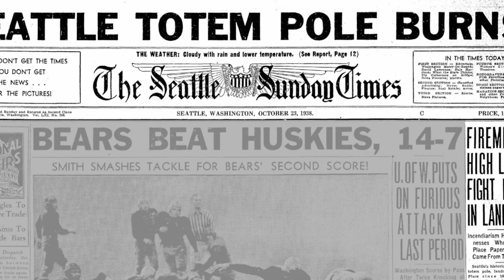Then/Again: Pioneer Square Totem Pole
The iconic Pioneer Square totem pole has a Northwest feel and charm today. Learn about its trouble background and what it meant to City leaders at the time. Original air date: 8/29/20134